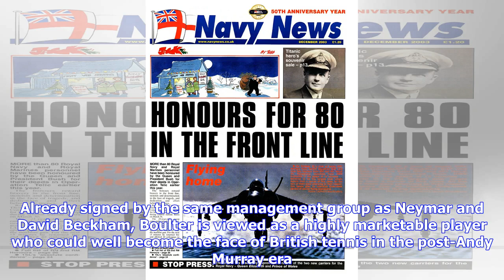With a Murray-sized hole to fill, can Boulter become new British tennis queen?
Cometh the hour, cometh the woman. With the experienced Heather Watson ruled out of Fed Cup action in Bath, the largely untested Katie Boulter stepped up to the plate and there’s every chance she will become a permanent fixture in Anne Keothavong’s Great Britain side. Entering the first tie on British soil in 26 years, Boulter’s only previous experience of representing her country came in doubles but she performed like a seasoned pro as she rattled off four singles wins against Slovenia, Greece,...